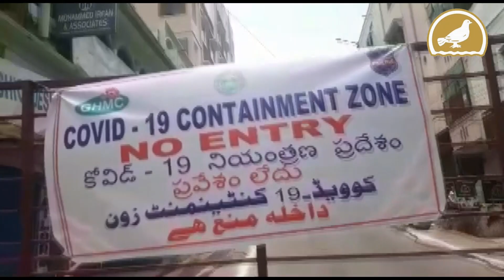Hyderabad: Positive case for COVID-19 in Musheerabad, Family in quarantine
A 64yr old woman case positive for covid19 and admitted to Gandhi hospital, Family members shifted to quarantine.